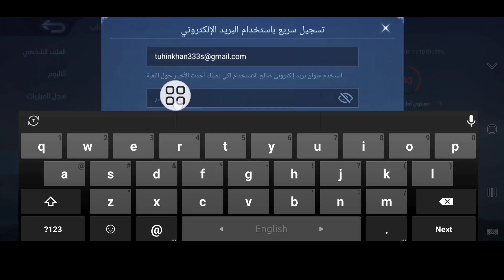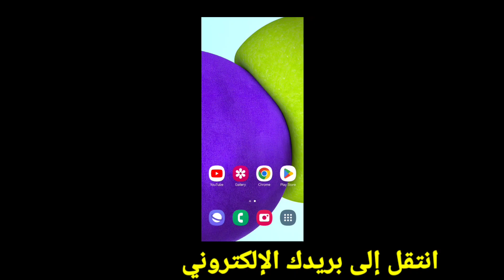كيفية إنشاء حساب جديد على Mobile Legends (2024) | تسجيل حساب Moonton في MLBB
تسجيل حساب Moonton في MLBB

سأعرض لك كيفية إنشاء حساب جديد على Mobile Legends. شاهد هذا الفيديو وتعلم كيفية إنشاء حساب جديد على Mobile Legends...

الاشتراك.

استفسارات أخرى ذات صلة:

كيفية إنشاء حساب جديد في Mobile Legends على نفس الجهاز،
كيفية إنشاء حساب جديد في Mobile Legends على نظام التشغيل iOS،
كيفية إنشاء حساب جديد في Mobile Legends دون مسح البيانات،
كيفية إنشاء حساب جديد في Mobile Legends،
Mobile Legends،MLBB،كيفية إنشاء حساب جديد في Mobile Legends،
كيفية إنشاء حساب Smurf في Mobile Legends،